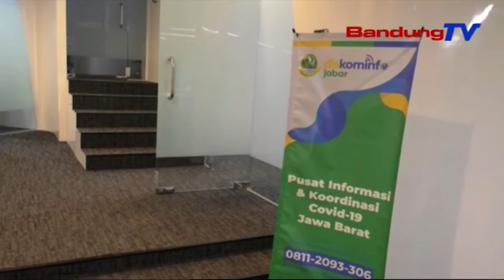27 Pasen Dina Panalingaan Covid-19, Rohang Isolasi Rshs Pinuh | TP | BANDUNGTV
TP | BANDUNGTV | ELBY NOPITRI | Kepala Dinas Kesehatan Jawa Barat Netelakeun, Tepi Ka Kiwari, Dua Puluh Tujuh Pasen Keur Meumeujeuhna Dirarawat Kalawan Intensif Di Rumah Sakit Rujukan, Lantaran Dina Panalingaan Corona Atawa Covid Salapan Belas. Antukna, Rohang Isolasi Husus Kemuning RSHS Digegekan Ku Pasen Dina Panalingaan Covid Salapan Belas.